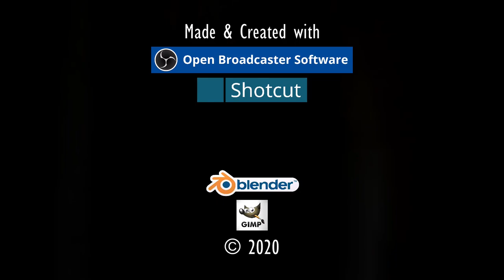CEDRIC BEFREIT.⚓ODYSSEE-Im Auftrag des Königs, V2.6 (L'Hiver) #219★Let's Play [Gothic 2 Mod][GER]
Entwickler/Publisher:
Piranha Bytes/Jowood